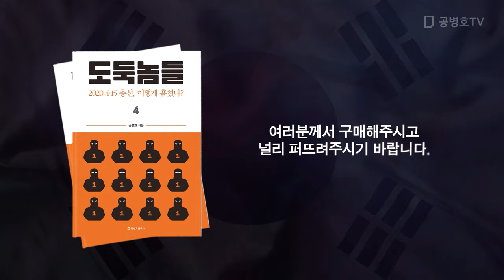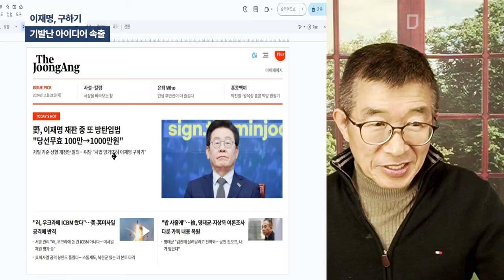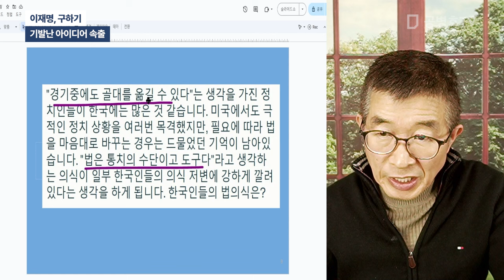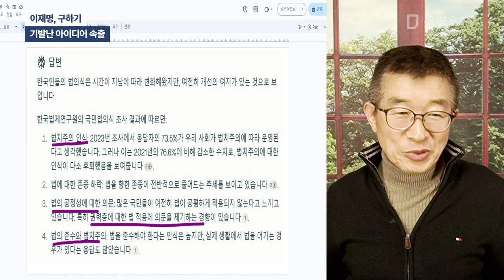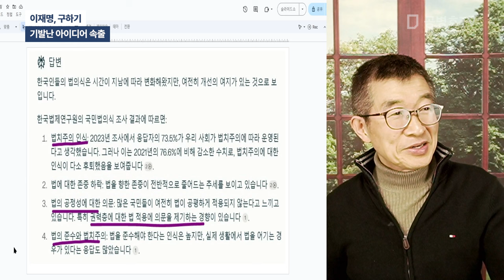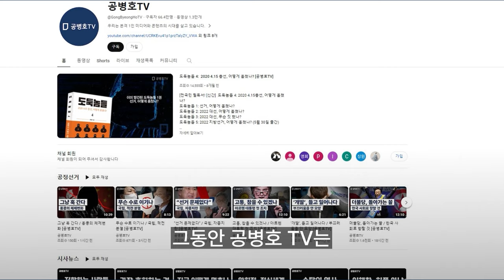이재명, 구하기 / 기발난 아이디어 [공병호TV]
Bitcoin : 3MTW849AkP2ftLeSK2teZHMmzLu7Z83s9U